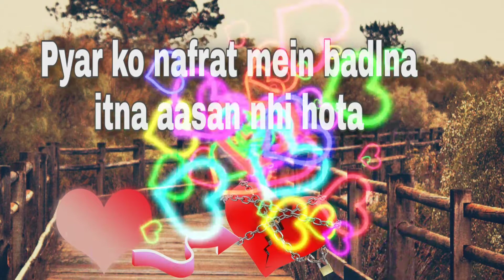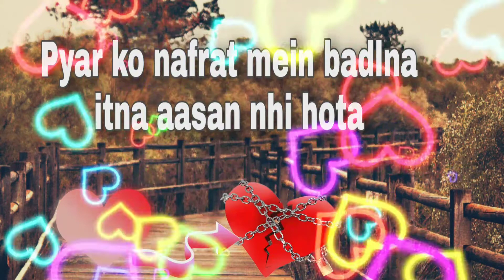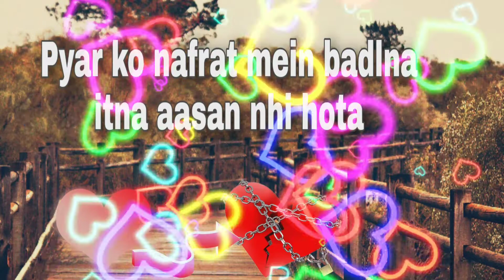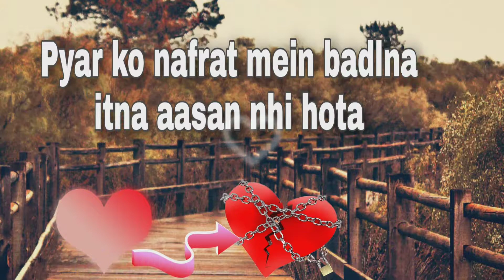Pyar ko nafrat mein badalna itna aasan nahi hota || Heartbreak Story || Shefstyles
Hello, guys the lines I speak in my poetry is not just lines it's my feeling that I present in front of you. I hope you all can be related to these words and lines which I speak.
Love poems
Milk and honey
Heartbreak poetry books
Image of Heart break Poetry In Urdu
Heart break Poetry In Urdu
Image of Heartbreak Poems For him
Heartbreak Poems For him
Heart Broken Poetry in Hindi
Broken heart poems that make you cry
Heartbreaking poems make you cry
Heal a broken heart poem
Famous poems about heartbreak
Dying of a broken heart poem